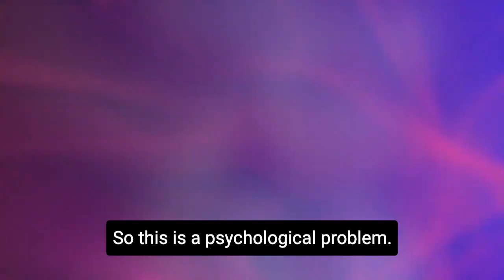Modern Relevance of God - Ep 2 Trailer - The Fatal Flaw of Inversion subtitled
One of the fundamental problems in doing a series on God is the branding that happens of anyone broaching the subject. “Modern? God? Oh my, how 13th century of you!”

Well, religious nutters we are not. The Theology Department of the Keppe & Pacheco Trilogical College is a serious educational institution that discusses science and theology with the same weight, and while it may seem impossible for those two disciplines to live together, it is completely possible thanks to Norberto Keppe’s science of Analytical Trilogy.

This, then, is a scientific exploration of God and spirituality that is so very necessary in our modern world.

Today on our special podcast series on Thinking with Somebody Else’s Head, The Fatal Flaw of Inversion.

Check us out on Spotify, iTunes, and any other place great podcasts are found.